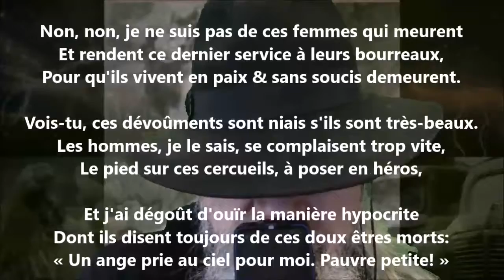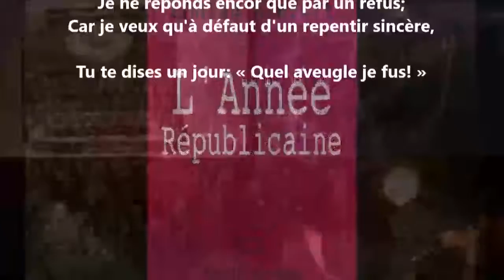Orgueil ! - Louisa Siefert lu par Yvon Jean